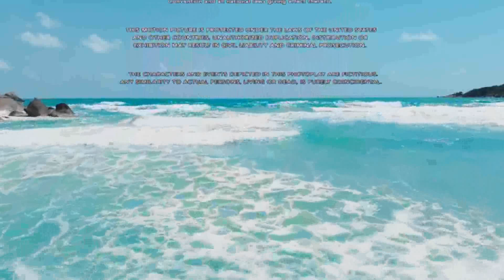Fox Deadpool Pictures Distribution (2016, version 4)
Credit to (REDACTED) for the last part.

Taken from the end of Journey to the Ocean (2016) if Fox Deadpool Pictures released it instead of Universal.

NOTE: Fake/Fan-made.